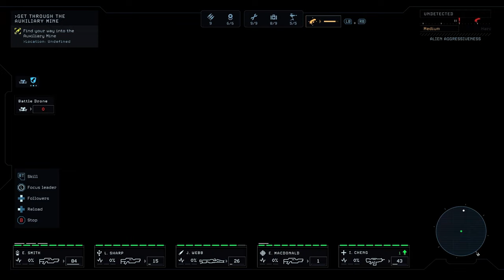ALIENS DARK DESCENT: "OLDUVAI DIG SITE: THIS IS A MAZE" PART 40.